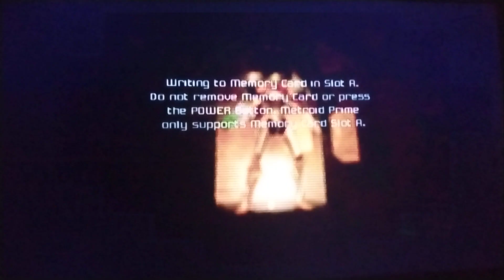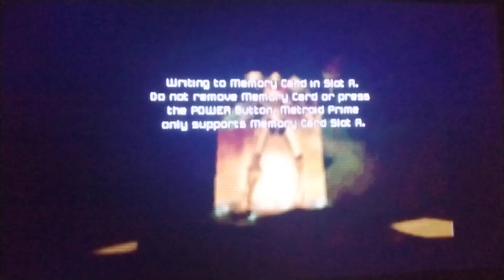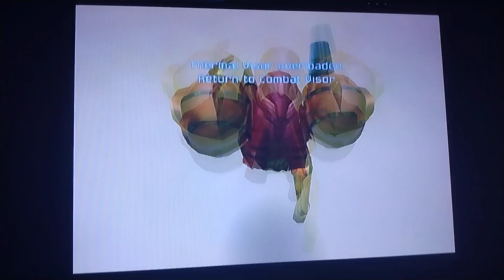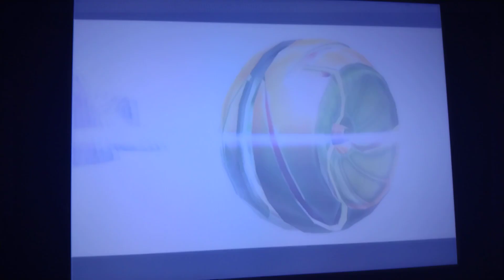Metroid Prime Playthrough#6